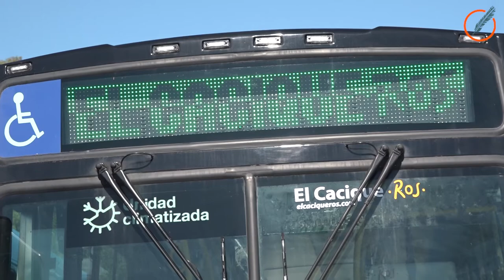Mónica Fein encabezó el acto de presentación de las unidades de la empresa El Cacique